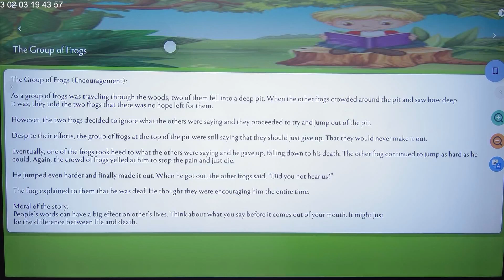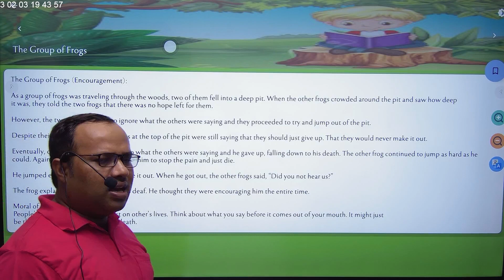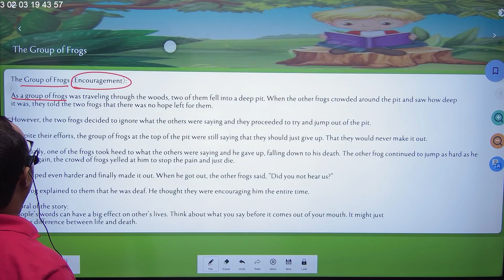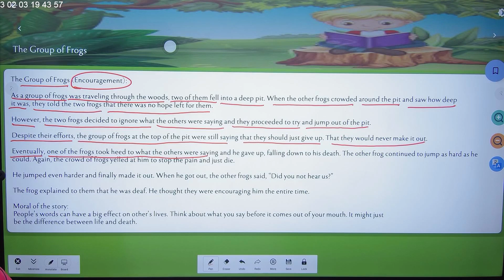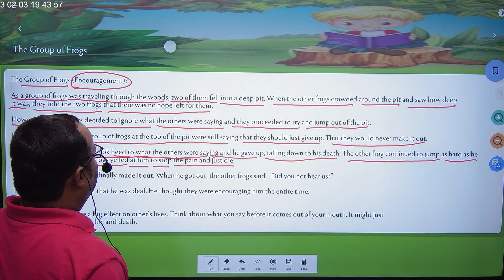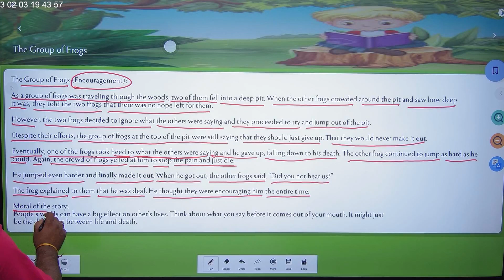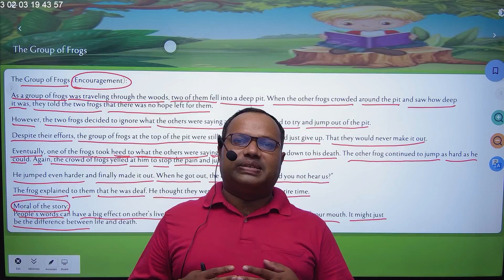SHORT STORY ABOUT A GROUP OF FROGS NDA CDS SSC CGL AND CHSL